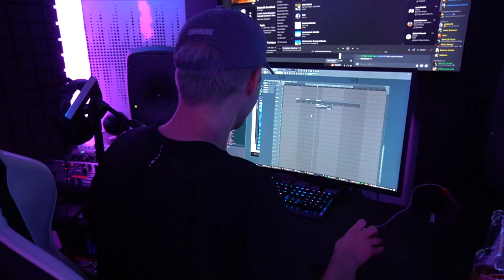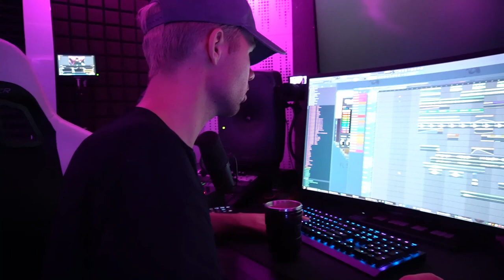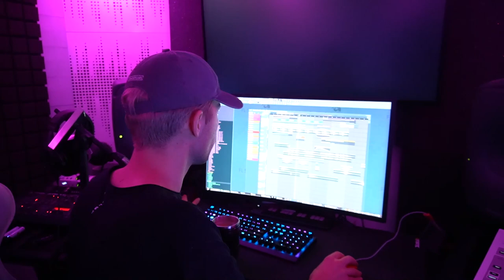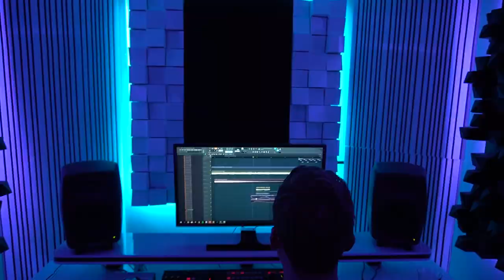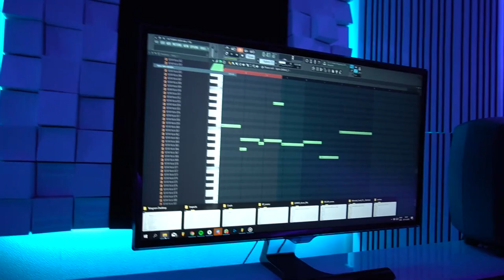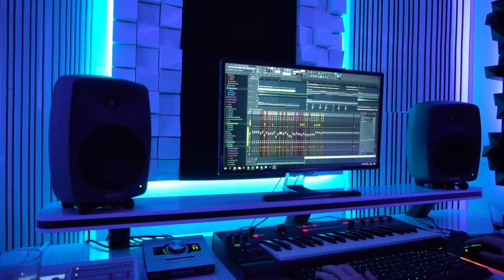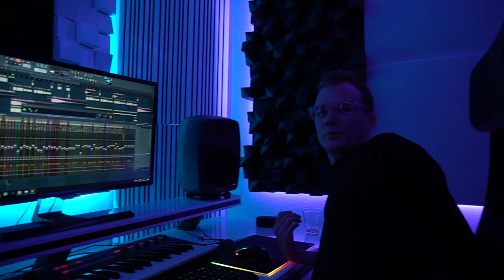I WENT IN THE STUDIO WITH ATMOZFEARS & ADRENALIZE!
hey guys, I have been really busy these last 2 weeks focussing on new music. I had the pleasure to go in the studio with Atmozfears and Adrenalize.